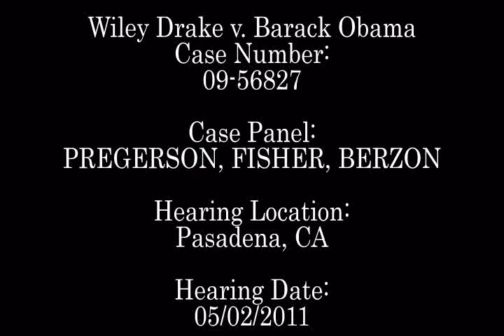Part 2 Gary Kreep Arguments Obama Eligibility Transcripts 9th Circuit Ct of Appeals ~ May 2, 2011